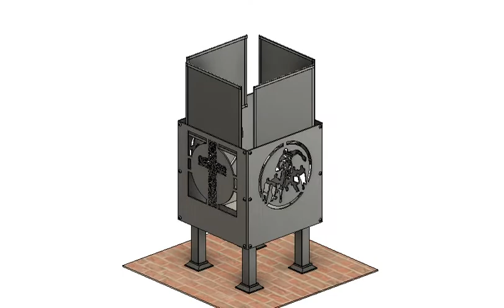Davidson Clan, Rugby, Cross and Golf Fire Pit by Great British Outdoor Fires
A nice mix of unique panel designs. This fire pit shows the Davidson Clan Crest and a Cross on the back panel. On the left and right panels we have added the Rugby and Golf panels.